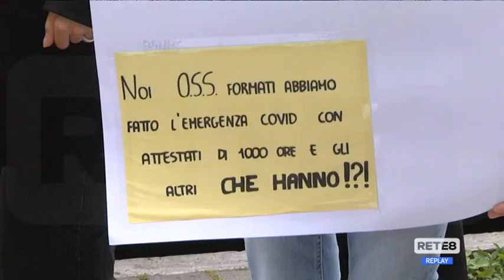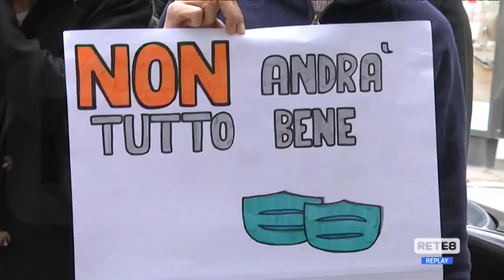Pescara - La protesta degli Oss della Asl Chieti